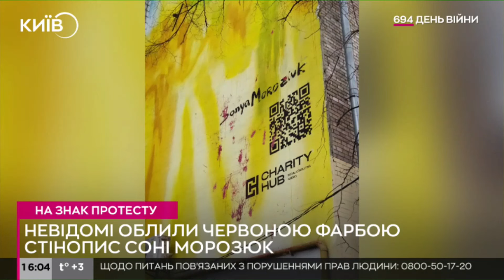У Києві невідомі намагалися зіпсувати мурал Соні Морозюк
У Києві невідомі намагалися облити червоною фарбою мурал скандальної художниці Софії Морозюк.